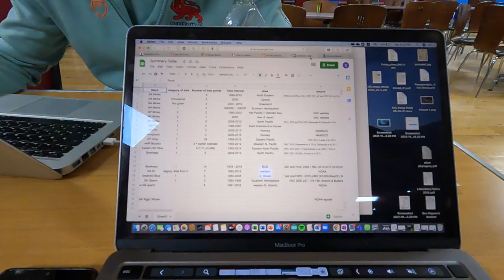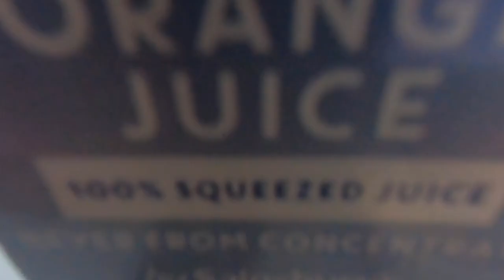Swimming in SHEFFIELD | BUCS SC Swimming Championships 2021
My first video! A vlog of me travelling to Sheffield for BUCS 2021 SC Swimming Championships as a swimmer for University of Cambridge.